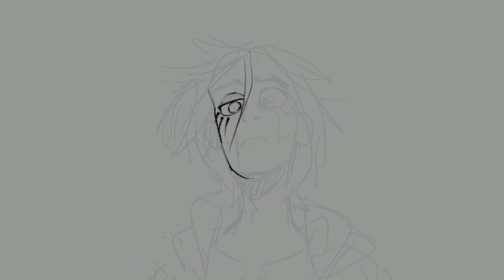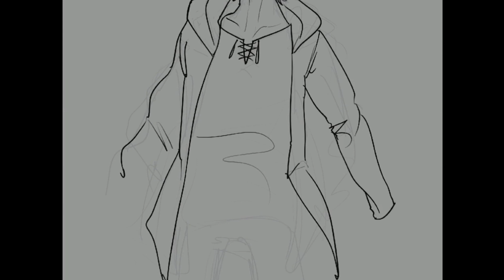Founder | Attack on titan Procreate Speedpaint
hi.
made this a yesterday on procreate
i just caught up to chapter 138 i didn't process it well huhuhu
wow its already at the end it felt so fast . isayama was a genius.

I'M OPEN FOR COMMISSION CHECK MY PINNED ON TWITTER!